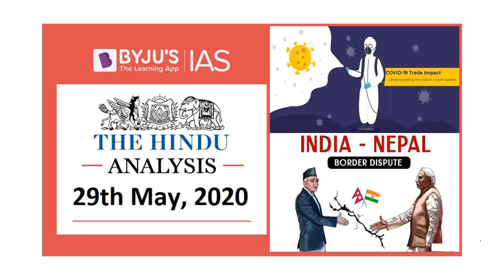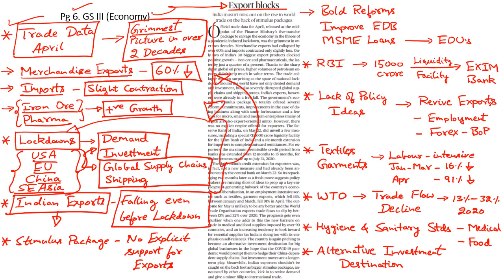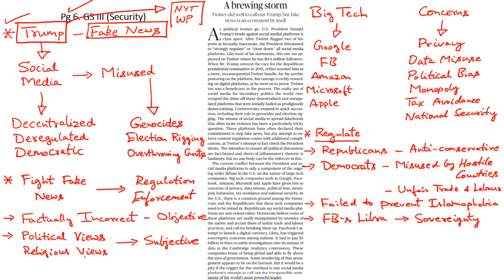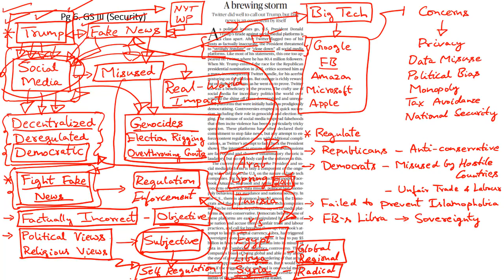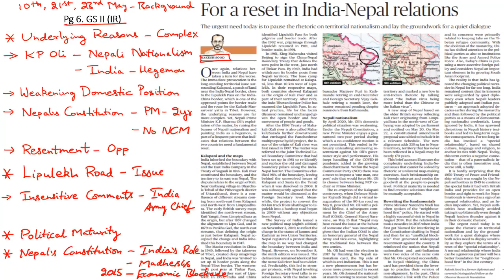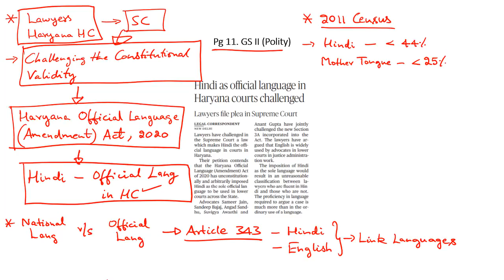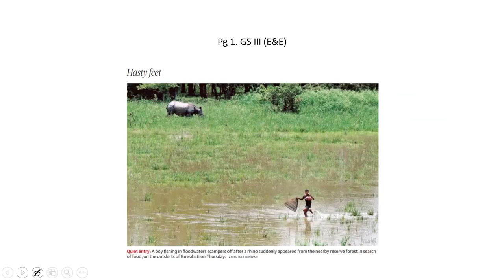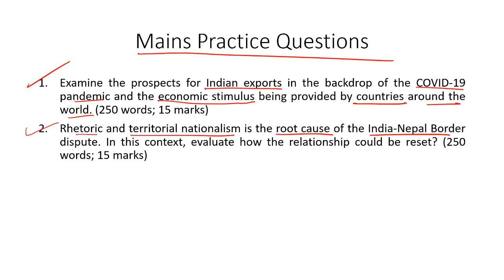'The Hindu' Analysis for 29th May, 2020. (Current Affairs for UPSC/IAS)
In this lecture, we discuss the important news articles for 29th May, 2020. The aspirants are advised to watch the entire video lecture for better understanding. Follow the link to read the Comprehensive News Analysis as well.

Topics:
1. Don’t charge migrants bus or train fare, says SC
2. Export blocks: 3:26
3. A brewing storm (Fake News, Big Tech): 10:00
4. Trump ‘order’ to target social media: 16:51
5. For a reset in India-Nepal relations: 18:56
6. Hindi as official language in Haryana courts challenged (Article 343, 8th Schedule): 26:18
7. Assam varsity develops fungal powder to boost immunity (Cordyceps militaris): 28:38
8. Practice Questions: 29:17
9. Zoji La pass
10. Indian Rhinoceros & Kaziranga National Park
11. Sagarmala project
12. U.S. House passes Uighur rights Bill (Xinjiang, ETIM)
13. FDI rises 13% to $50 bn,highest flow into services (Department for Promotionof Industry and InternalTrade (DPIIT))

Happy Learning!
BYJU'S IAS